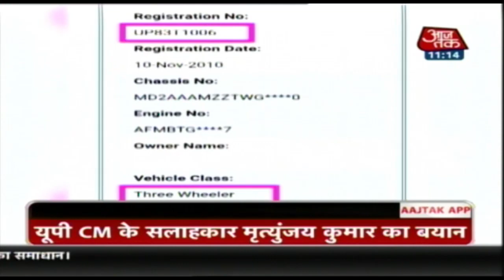Priyanka की बस पर सीएम Yogi के सलाहकार का दावा, सूची में कई बाइक, तिपहिया और कार के नंबर